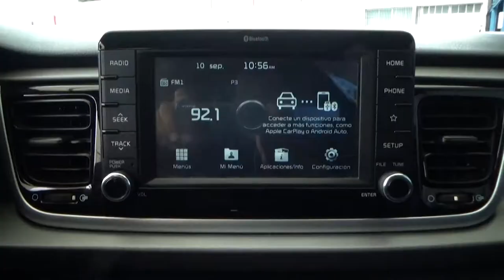Kia / Rio/ 2018 - 2519